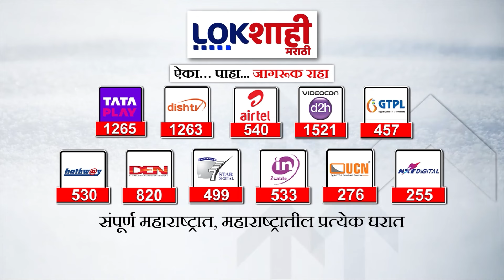TP Munde : 'ओबीसींना सहकार्य न करणाऱ्या राजकीय पक्षांना जागा दाखवू' टी.पी. मुंडे यांचा इशारा